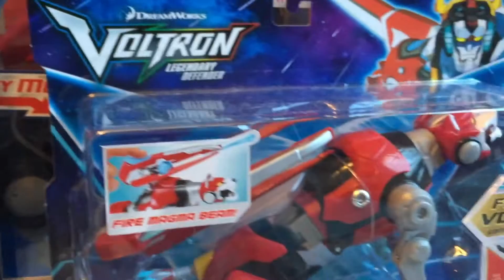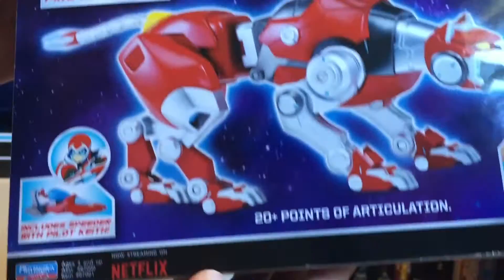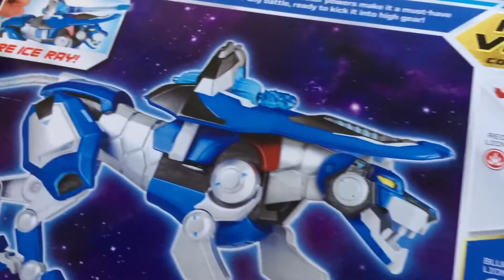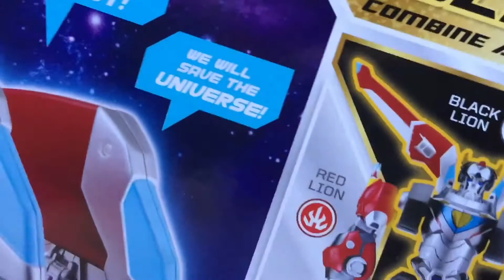Voltron Legendary Defender 16 inch Figure Unboxing!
This 2017 whale has finally been captured!

Funny story, the audio was supposed to be longer but my camera glitched on me and recorded on mute. =/

SNAPCHAT: A Week in Geekdom